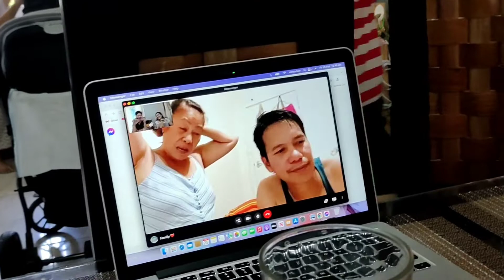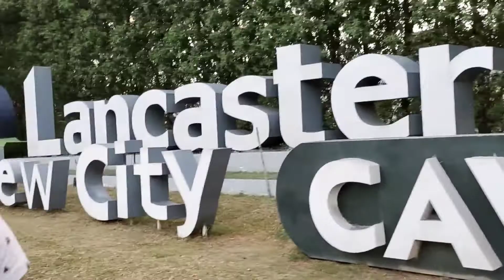A DAY IN UNITED STATE OF LANCASTER NEW CITY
TRUE FRIENDS ARE NEVER APART, MAYBE IN DISTANCE BUT NEVER IN HEART.

RELATIONSHIPS ARE ALWAYS STRONGER WHEN YOU ARE BEST FRIENDS FIRST, AND A COUPLE SECOND.

XHIAN AND MYMY
MYVXHIAN TV

What u see here in our channel is to inspire couple out there through our story specially those LESBIAN COUPLE..